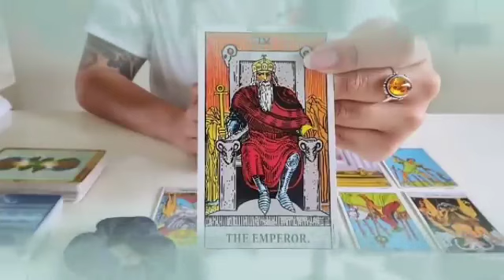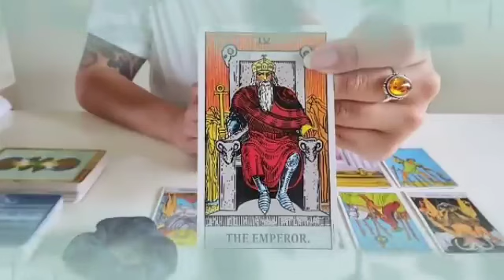برج الميزان توقعات سنة 2024 || إتصال تبكي من شدته💔إنتظر ورقه في أمل كبير مستقبلا يا ميزان🙏